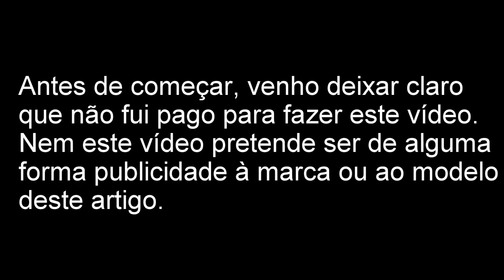3 meses de voos com o DJI Spark (With EN subtitles!)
Curto comentário sobre o drone DJI Spark após 3 meses de uso.

Links:
Drone Laws For Every Country In The World (Recreational Use Only)